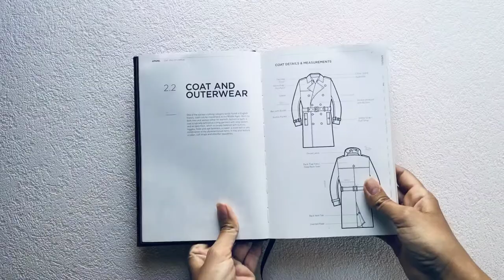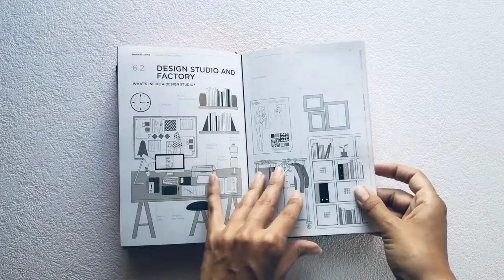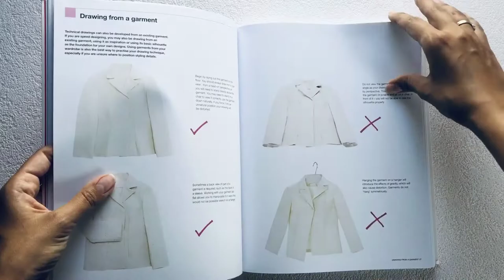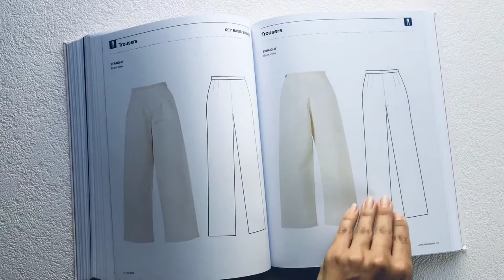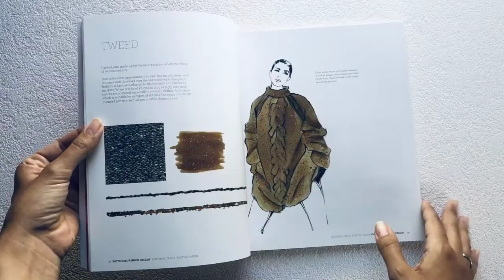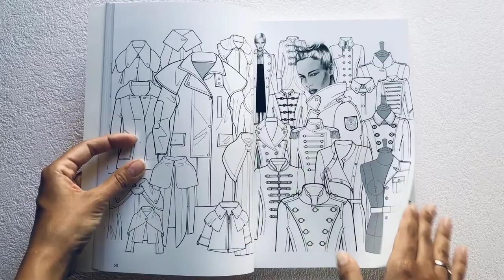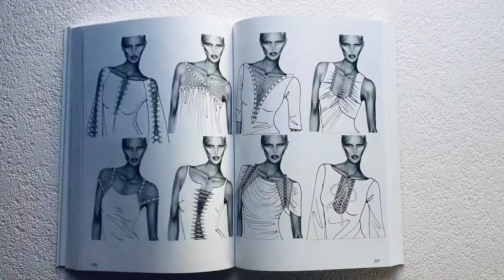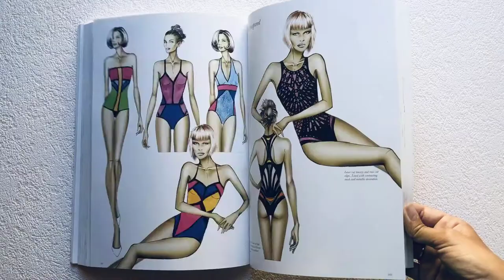5 крутых книг для тех кто рисует технические рисунки или эскизы одежды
📚Fashinopedia : The Visual Dictionary Of Fashion Design - 4,216  РУБ
Полный визуальный словарь моды, в котором найдете большое количество технических рисунков, схем и терминов на английском.

📚Technical drawing for fashion Second Edition - 3,903  РУБ.
Специализированная книга, для тех, кто специализируется на технических рисунках. Во вором издании включена часть про Adobe Illustrator. Отличительной особенностью книги является фото готовых макетов и рисунок эскизов.

📚Knitwear Fashion Design: The Secrets of Drawing Knitted Fabrics and Garments - 2,790  РУБ.
Все для тех, кто хочет рисовать трикотаж.

📚Fashion Details: 4000 Drawings
4000 тысячи рисунков : воротники, оборки, рюши, платье и много, много другое

📚Lingerie & Beachwear: 1,000 Fashion Designs
Незаменимая книга, для тех, кто мечтает научиться рисовать нижнее белье и купальники.

Какая вам больше нравится?